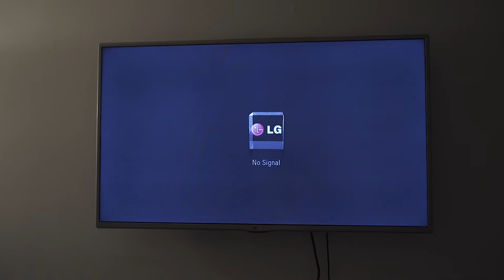Playing with Power Tools!!!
Everyday feel the same so at this point I'm just looking for things to do.

MY DIMENSIONS
5'9
t-Shirts: M
Pants/jeans: 31/32
Shoes: 10/10.5